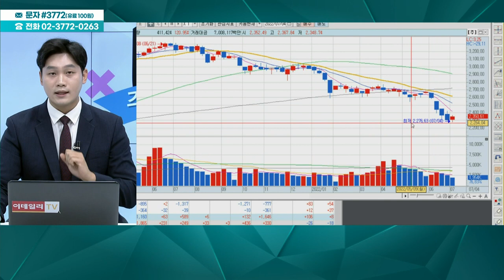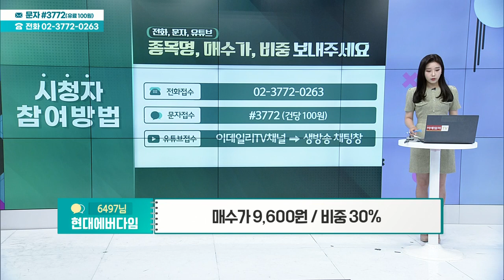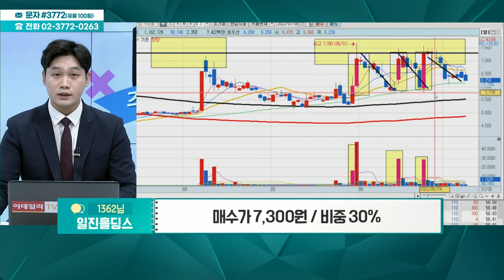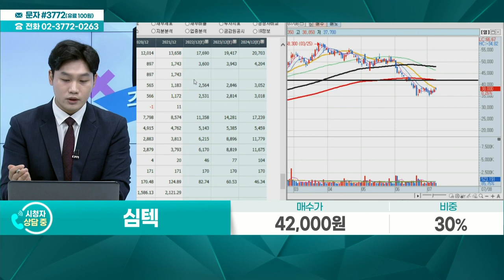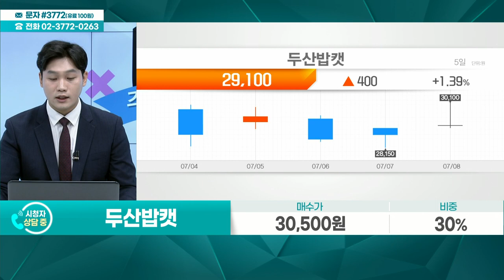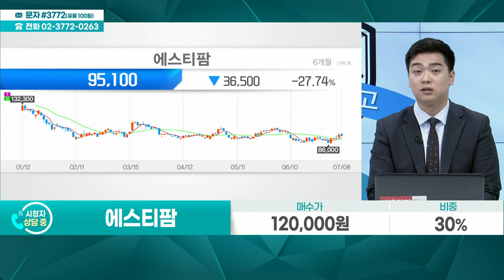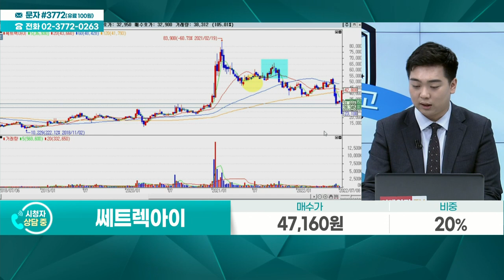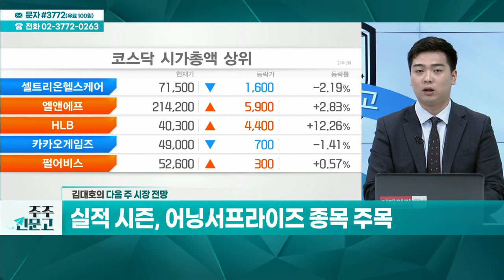현대에버다임, 쿠콘, 일진홀딩스, 현대코퍼레이션, 캠시스, 다날, 미투젠, 심텍, 두산밥캣, 에스티팜, 이지바이오, 쎄트렉아이_주주 신문고 (20220709)